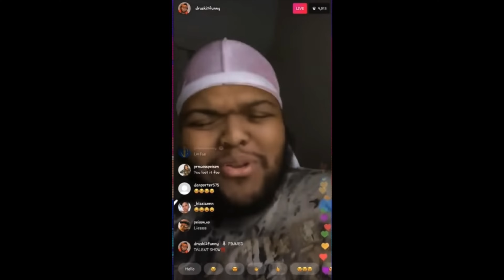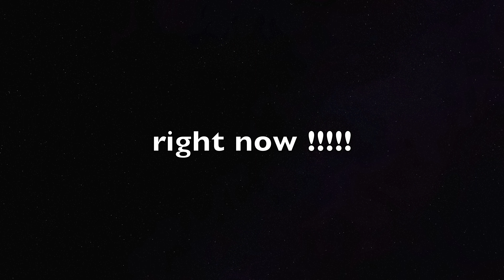HELLCAT REDEYE CRASHED TRYING TO SHOW OFF!!!